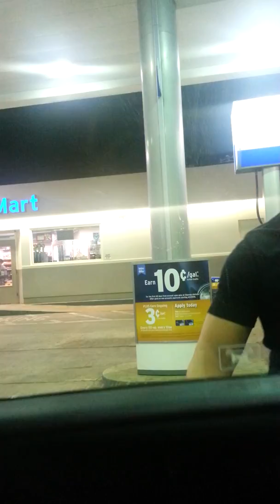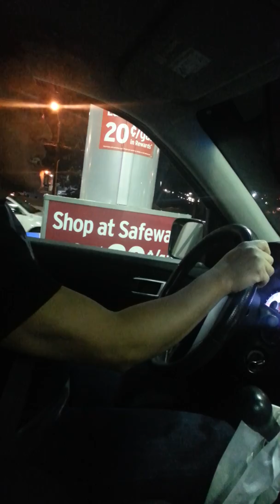This is how meticulous he is to his car. And everyday he will wipe it too.